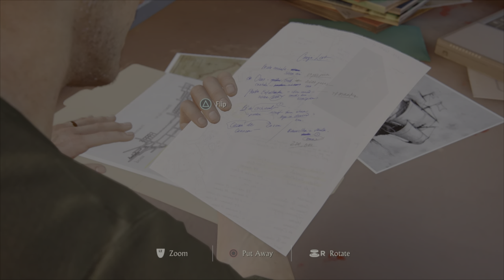PS5 gameplays on the HisenseA6G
Showing the picture quality of some gameplays on the Hisense A6G